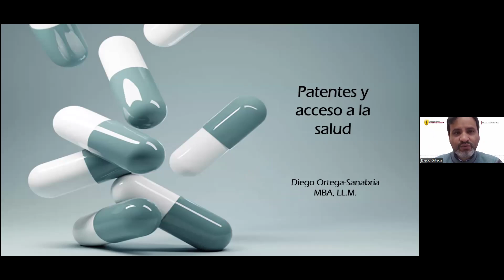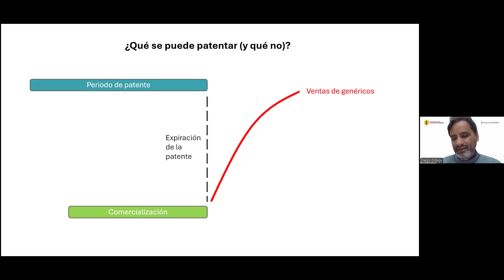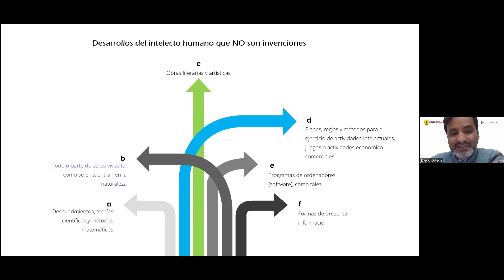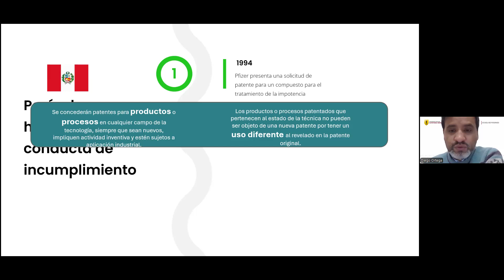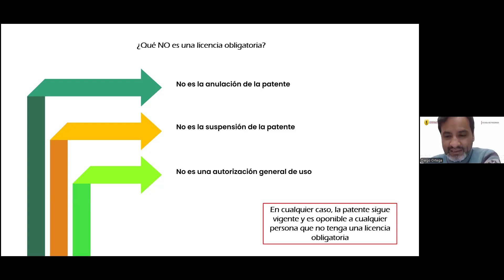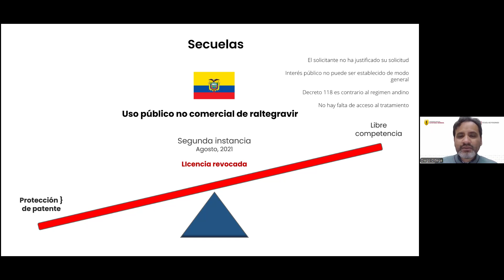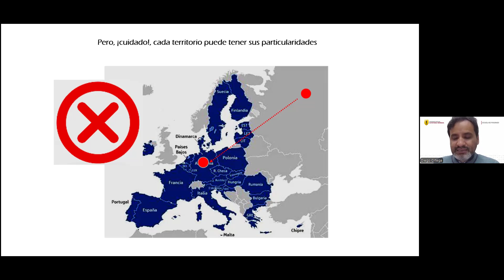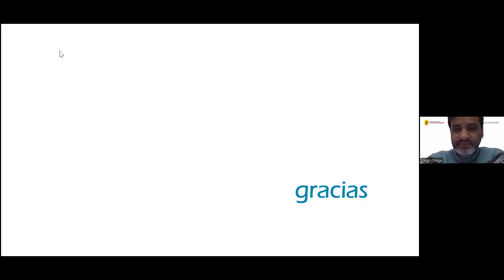04. Patentes y Acceso a la Salud | Be Lawyer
Diplomado de Propiedad Intelectual | Be Lawyer
Tema 04: Patentes y Acceso a la Salud
Ponente: Diego Ortega
Visítanos: